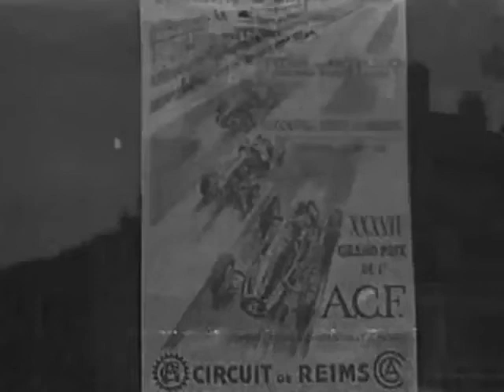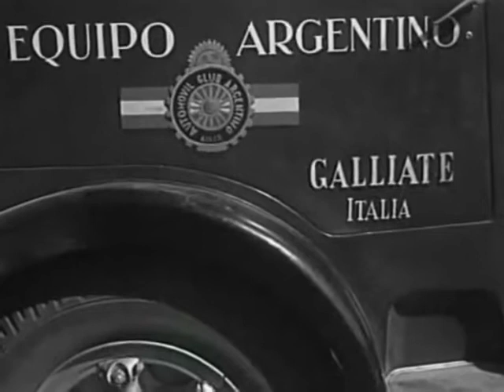F1 1950 R06 - FRANCE Reims - Highlights